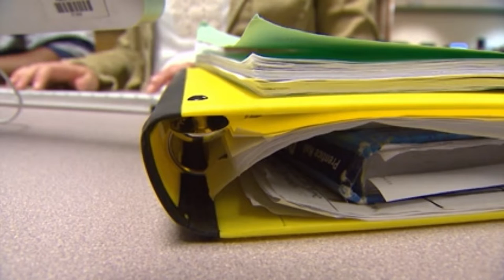Columbia County school district to create new NexGen cyber curriculum